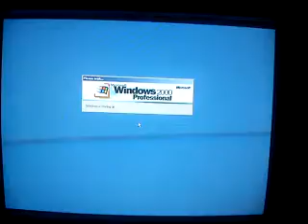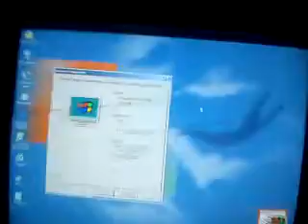Windows 2000 booting on pentium 1 computer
Pentium 1 computer specification components AMD duron 133 mhz ram memory 128MB sdram hard disk maxtor 80 GB AGP cart 64 MB motherpad pentium